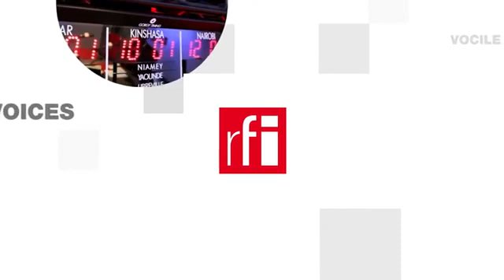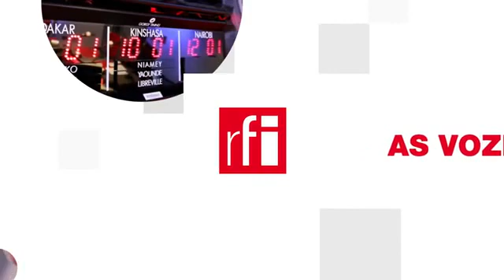Muôn kiểu khuyến khích tiêm chủng Covid-19 ở các nước giàu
Tiêm chủng có thưởng: Một ly bia, một chi phiếu hay vé vào bảo tàng để đổi một mũi tiêm. Tại nhiều nước, tiêm chủng ngừa Covid-19 đang chững lại, nhiều sáng kiến được đưa ra để thuyết phục những người đang lưỡng lự có nên tiêm chủng không. Cơ quan y tế ở nhiều nơi không thiếu trí tưởng tượng. Điểm qua một vòng những quốc gia như Pháp, Ý, Serbia và nhất là nước Mỹ nơi đang thừa thuốc chủng nhưng lại thiếu người muốn tiêm.